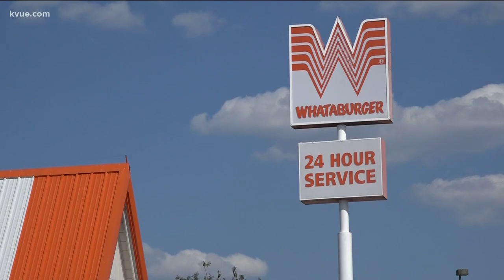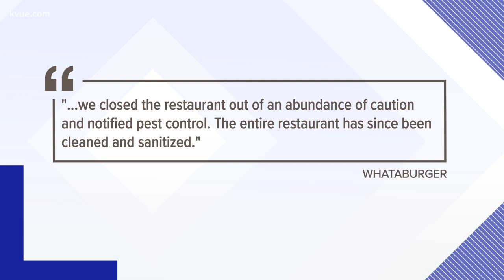The story behind the viral Whataburger mouse video | KVUE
Brushawn Lewis was driving home to the Houston area when he stopped at Whataburger in Bastrop for a bite to eat.